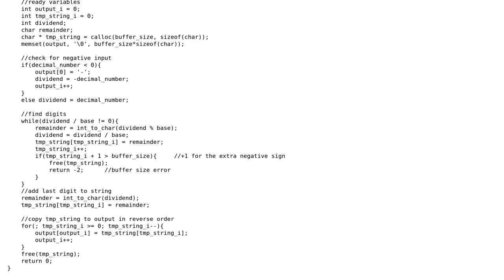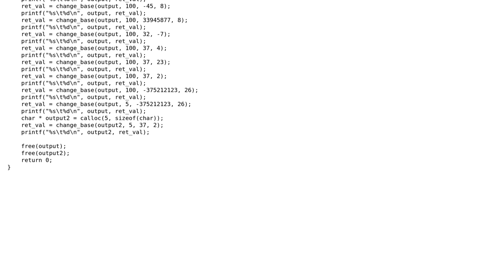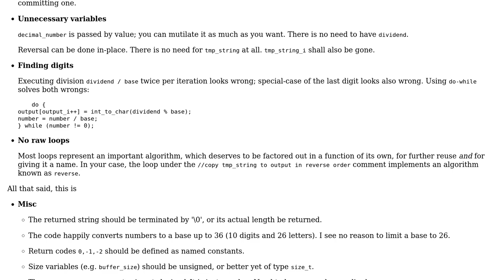Converting decimal integers to a string representation in an arbitrary base between 2 and 26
Code Review: Converting decimal integers to a string representation in an arbitrary base between 2 and 26

With thanks & praise to God, and with thanks to the many people who have made this project possible! | Content (except music & images) licensed under CC BY-SA | Music | Images & others | With thanks to user vnp user Jamal user Ben Creighton and the Stack Exchange Network Trademarks are property of their respective owners. You are responsible for your own actions.